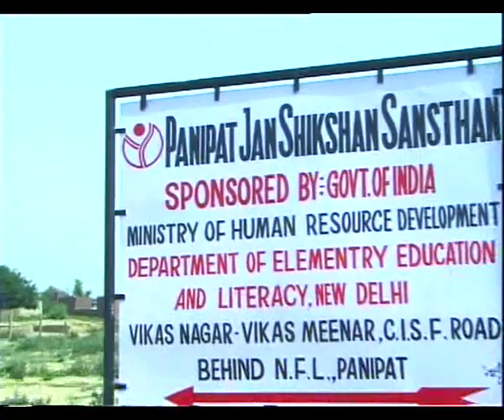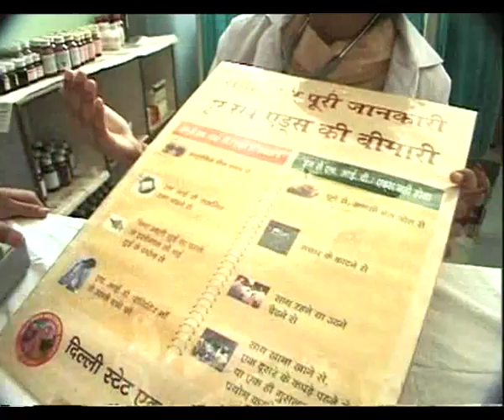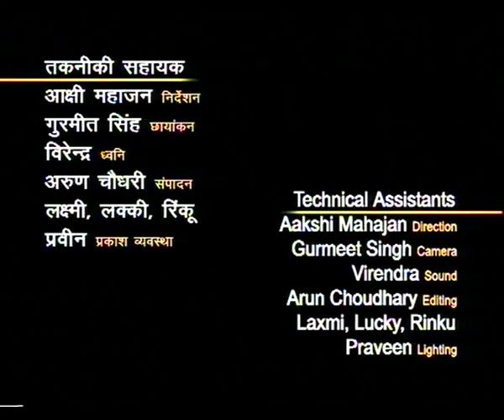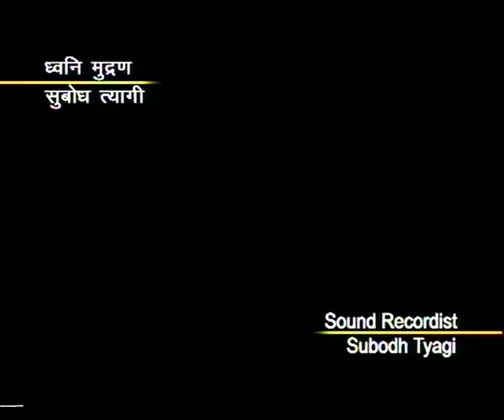PARIHAS EP 6